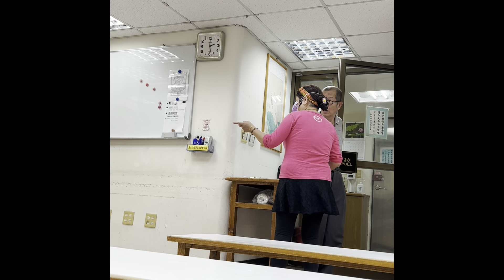2024/10/27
2024/10/28
內湖站
好
我在景美吃水餃
到捷運萬隆站。要坐捷運了
劍南
大直站
好久 等公車 等
 上公車了
要坐到楊梅火車站
坐亞通客運
中壢到湖口
我要在楊梅
4點30就出來等公車
在楊梅火車了，等17:48分到基隆
我坐到南港車站
再坐文湖線到大直
客家人炒菜很好吃(好吃)
雨(下雨)(雨傘)
怎麼都沒有遊客呢
雨(下雨)(雨傘)
嗯嗯了解，妳怎麼沒拿傘
楊梅的雅聞冷冷清清，只有妳
到那
停在樹林不動
等火車(火車)經過
停很久
在等快車經過
還在等
板橋
萬華
每站都停很久在等人
每站停10分
那我坐到松山坐南京復興。兄弟飯店。有文湖線
我在松山下火車
你在大直嗎
坐捷運了